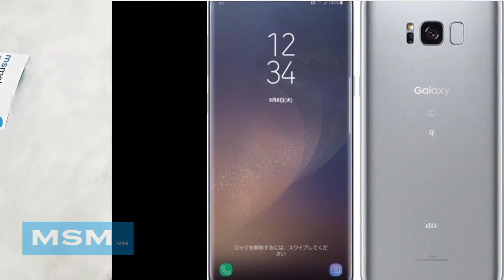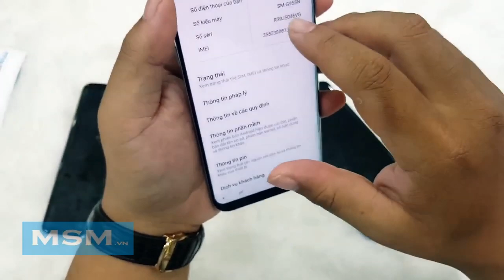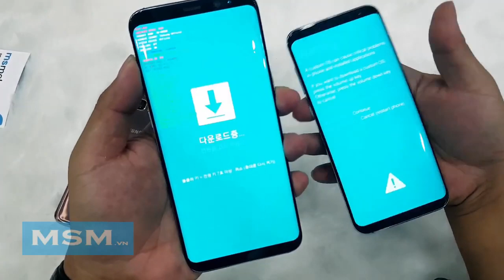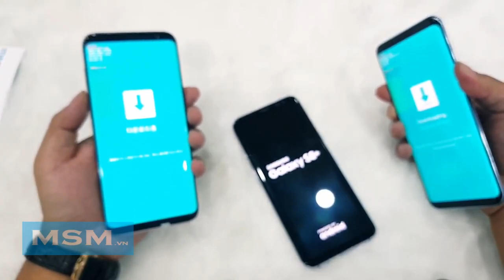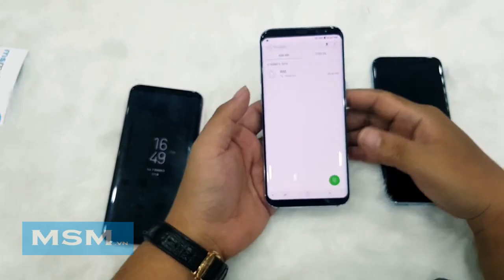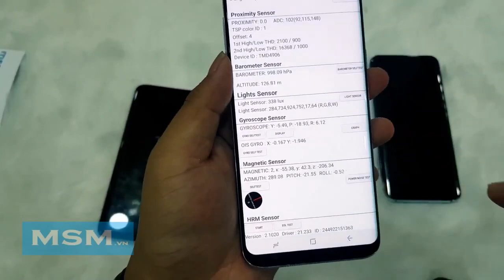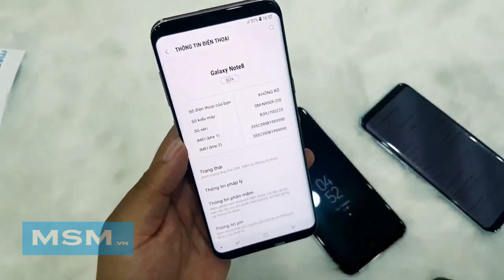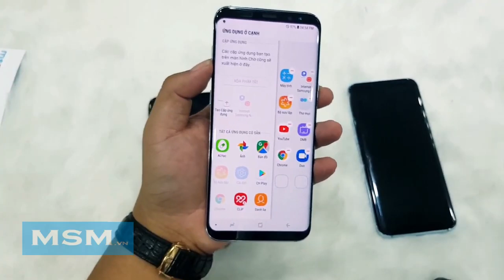Hướng dẫn mua Galaxy S8 Plus chuẩn nhất | S8 Plus G950X